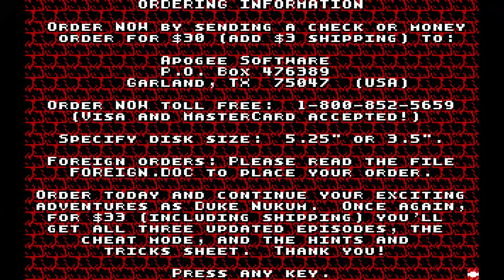Longplay: Duke Nukem - Episode 2: "Mission: Moonbase" (1991) [MS-DOS]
When we last saw Duke he had just barely survived an encounter with Dr. Proton. Somehow, Duke managed to penetrate Proton's captured city, beat his Techbot guards, and forced Proton to flee to his moonbade. Using Dr. Proton's time transport machine, Duke has decided to chase him to th moon, and stop him cold... (Well, at least that's the plan!)

The main objective of the game is to get to the exit of each level, while destroying enemies and collecting points. Many objects onscreen can be shot including boxes, obstacles and blocks. Besides points, some collectibles include health powerups, gun powerups, and some inventory items with special abilities. The final level of each episode has no exit, and is instead completed by finding and defeating Dr. Proton.

At the end of every level (with the exception of the last level in each episode), the player can receive up to seven 10,000 point bonuses, earned by making certain achievements in the level, such as destroying all cameras.

Duke Nukem (sometimes referred to as Duke Nukum) is a 2D platform game developed and published by Apogee Software (now 3D Realms), featuring the adventures of the fictional character Duke Nukem.

Duke Nukem was followed by Duke Nukem II in 1993, featuring the same hero still without the dark sunglasses, and later Duke Nukem 3D in 1996. A third sequel, Duke Nukem Forever, was announced in 1997. Plagued by various developmental problems and delays, the game would later be picked up by Gearbox Software and released in 2011, fourteen years after the game was announced and twenty years after the first game was released. In a downloadable content (DLC) for that game, titled "The Doctor Who Cloned Me", Dr. Proton made his return.